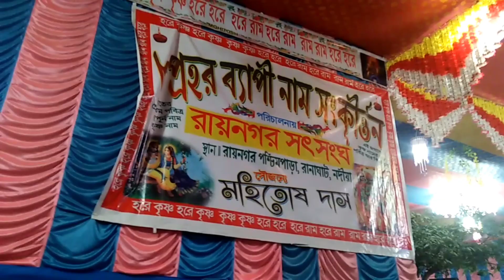বর্ণালী দে রয় এর সাথে দেখা হলো Vlog ভিডিও করতে গিয়ে | রায়নগর সৎ সংঘের নাম সংকীর্তন